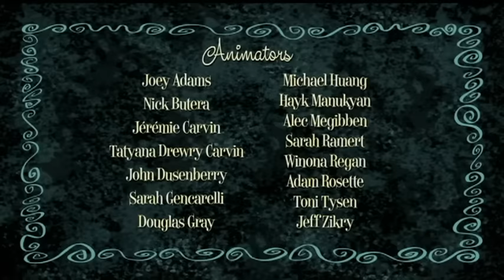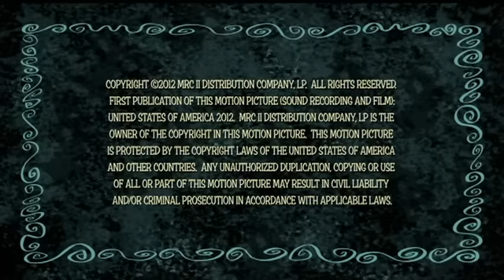Ricky Gervais Show Season 3 Episode 11